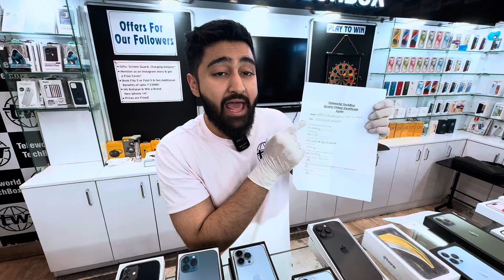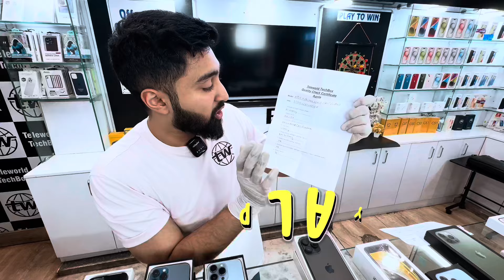Cheapest Mobile Market in Delhi 🔥| Second Hand Mobile | iPhone Sale | iPhone12 , iPhone13 iphone15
Shop Name - Teleworld Techbox

Address - Teleworld Mobiles, Aggarwal Chamber, CD BLOCK, Pitampura, 110034.

Nearest Metro Station - Pitampura
( Gate No - 3,,4 )

Title - Cheapest Mobile Market in Delhi 🔥| Second Hand Mobile | iPhone Sale | iPhone12 , iPhone13 iphone15

In this video you watch:- cheapest smart phone market delhi,
iphone wholesale,
Used mobile market
wholesale, cheapest mobile
market, mobile market delhi,
mobile sale delhi,
smart phone offers delhi Second-Hand iPhones